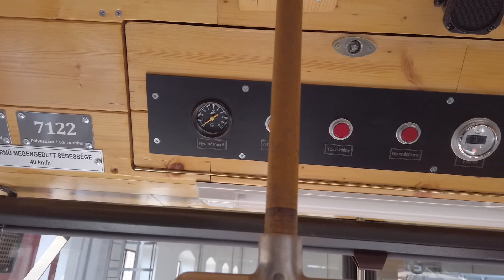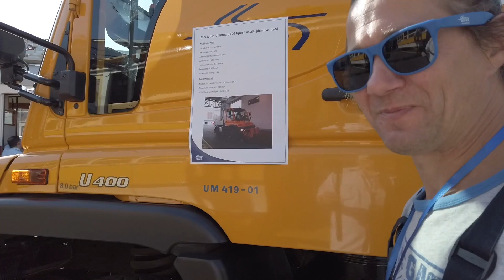Budafok kocsiszín | Nyílt nap 2019 | Normál verzió